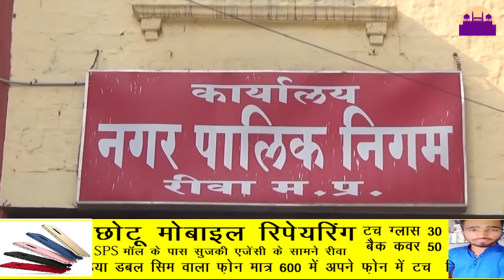नगर निगम के अंदर मरी हुई गाय गाढ़ दी गई ||REWA DARSHAN NEWS